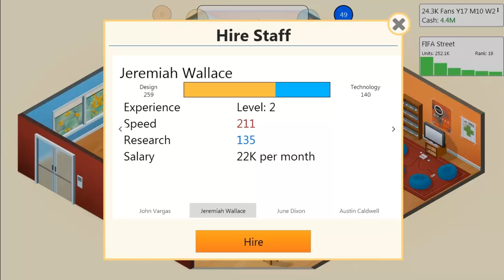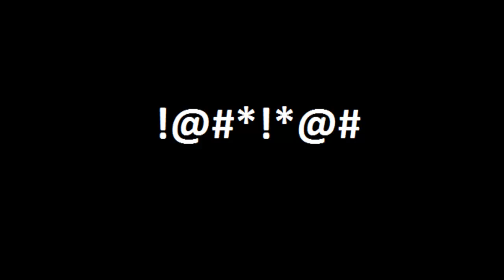Game Dev Tycoon - Episode 9 - Crying In The Corner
We improved a lot during this episode. I hope that we will make it in the top 100 during the next couple of episodes. I hope you like the video!